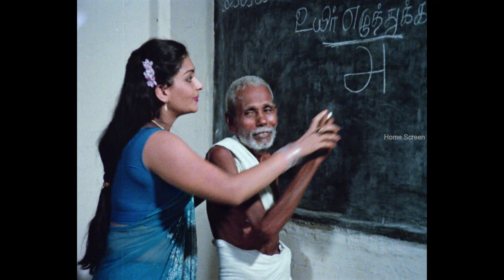இந்த மாதிரி டீச்சர் இருந்தா எல்லா வருவாங்க | Mundhanai Mudichu Movie Scenes | K. Bhagyaraj | Urvashi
Watch Mundhanai Mudichu movie Scenes featuring  K. Bhagyaraj & Urvashi. Mundhanai Mudichu is a 1983 Indian Tamil-language romantic comedy film directed and written by K. Bhagyaraj. The film focuses on Parimala, a mischievous girl, who falls in love with a widower who works as a teacher. She marries him by falsely accusing him of having sex with her, but she has to take drastic steps to win his love.

Movie Credits :
Produced by M. Kumaran, M. Saravanan, M.Balasubramanian
Starring K. Bhagyaraj, Urvashi
Cinematography Ashok Kumar
Edited by A. Selvanathan